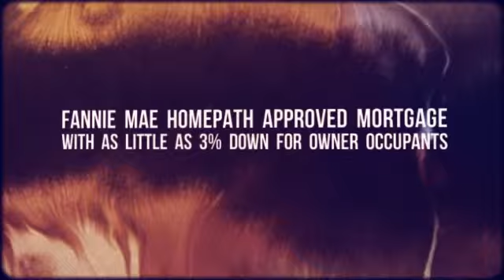1625 Ocean Bay Drive, Virginia Beach, VA 23454 Nuvia Rivera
LOVE IT OR LIST IT, IT'S YOUR CHOICE WITH THIS DIAMOND IN THE ROUGH. MINIMAL UPDATES WILL MAKE HER SHINE LIKE NEW AGAIN. ONLY A FEW BLOCKS FROM THE BEACH, MILITARY BASES, SHOPPING AND MUCH MORE. FNMA HOMEPATH MTG APPROVED W AS LITTLE AS 3% DOWN FOR OWNERS OCCUPANTS. CALL FOR MORE INFO.